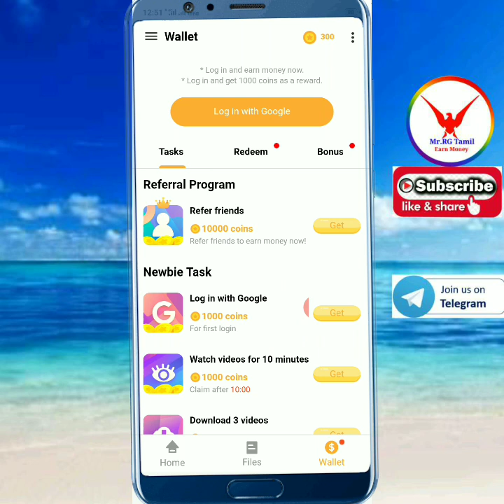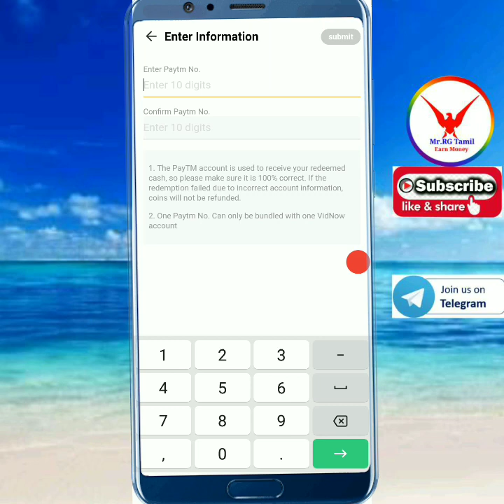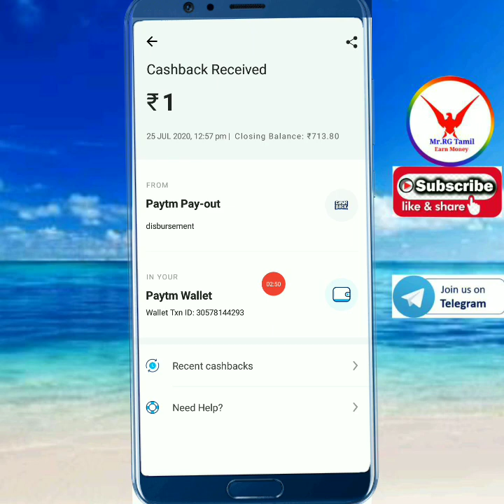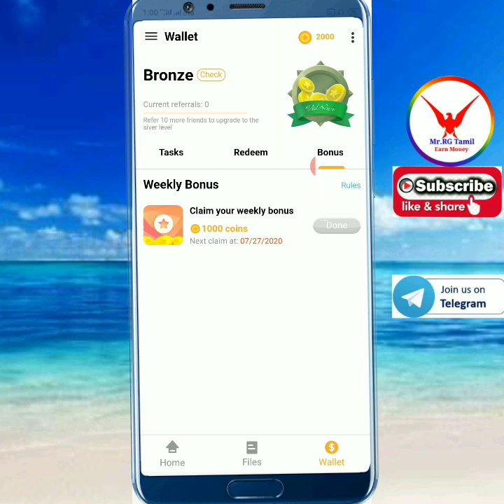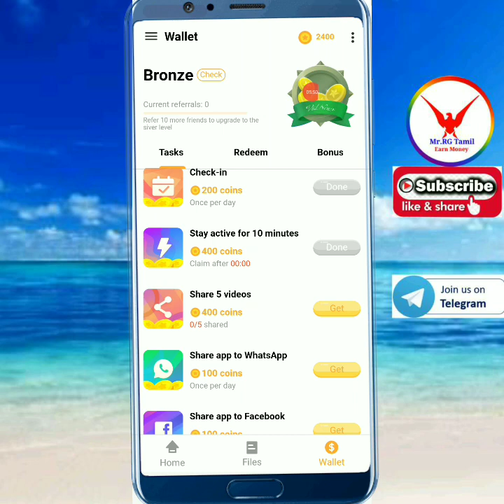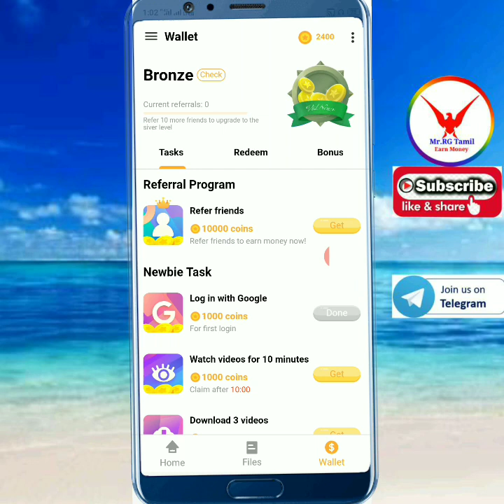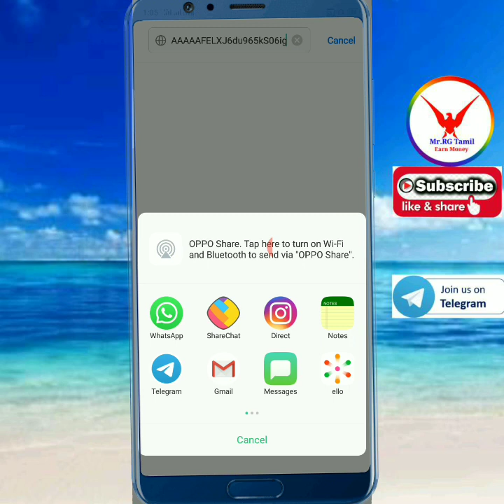Best self and earn money app self earning app earn money app paytm cash earning app Tamil